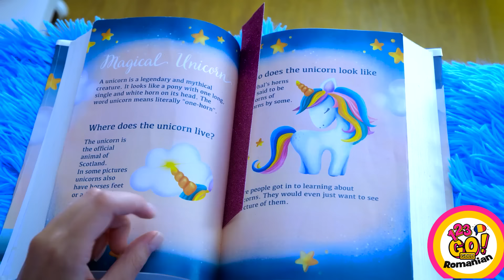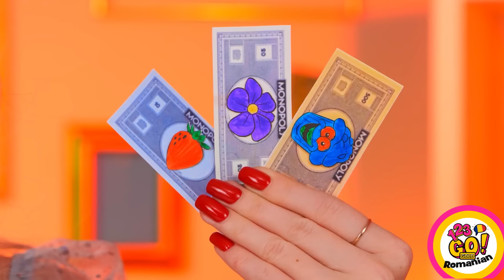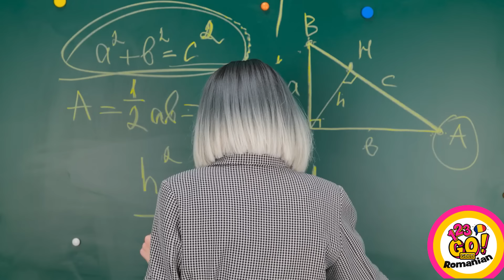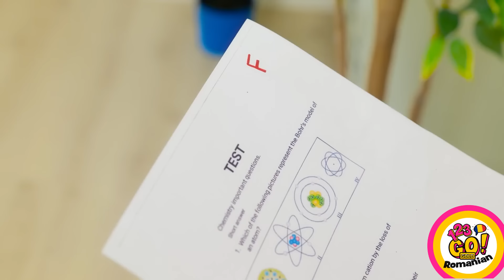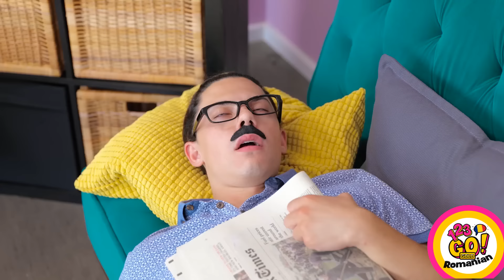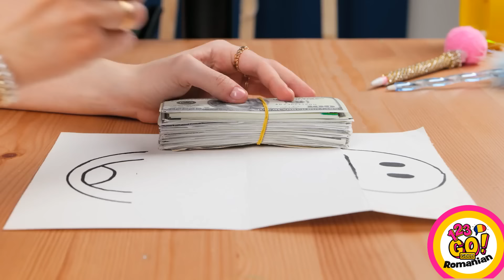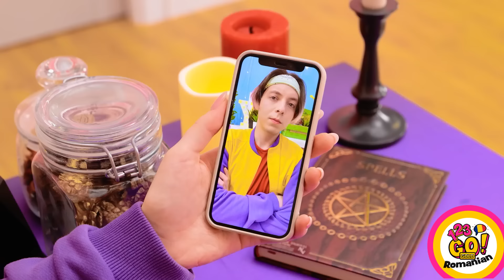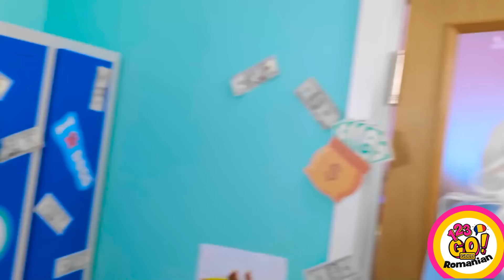TRUCURI DE ARTĂ DIY ȘI TRUCURI DE DESEN DIY || Concursuri de Desen organizate de 123 GO! GOLD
Salut, prieteni! E timpul să creați! Urmăriți videoclipul nostru super tare cu cele mai tari trucuri de desen și deveniți artist! 👩‍🎨
Aveți un artist preferat? Împărtășiți-l în comentarii!